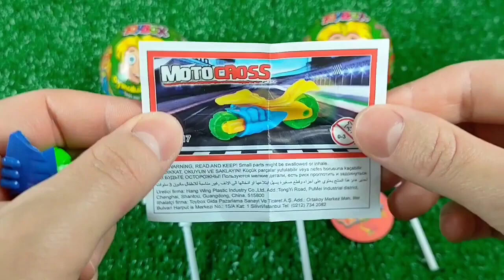A Box Full of Cars, Roll Royce, Lamborghini, Ferrari, Porsche,Candy, Mclaren Bugatti, Mercedes #16